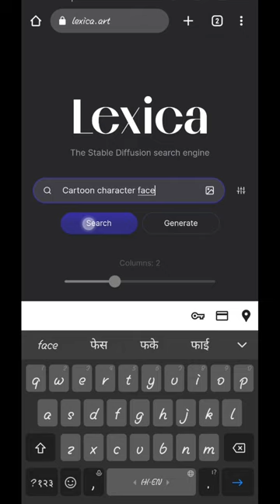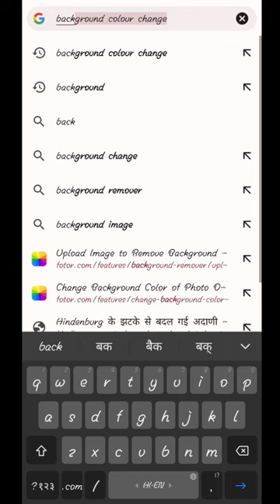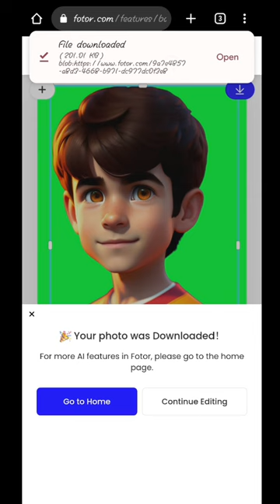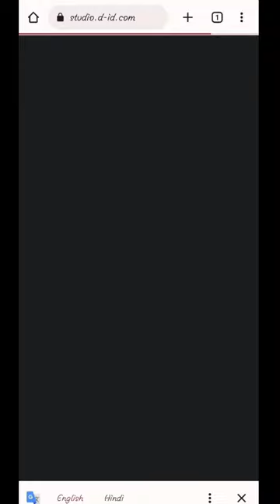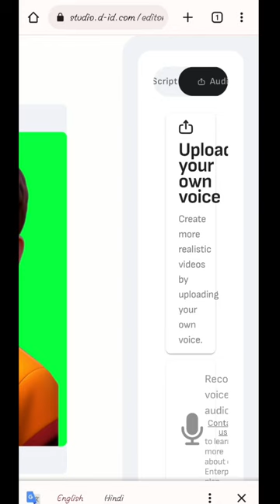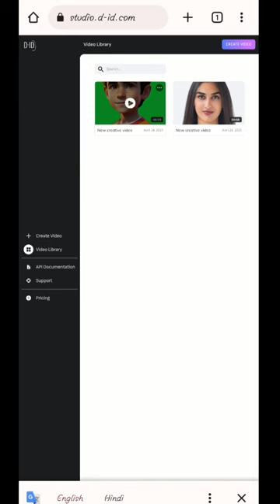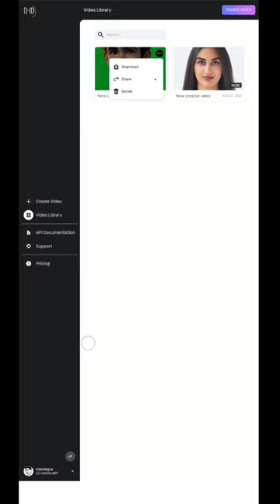How To Create Animated Videos With Ai | Ai Animation | Generate Ai Video Free with Text or Audio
eleven labs for free